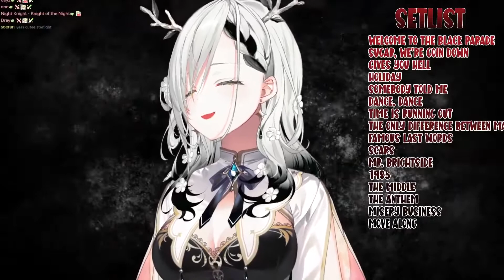【Hololive EN / Ceres Fauna】Muse - Starlight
Ceres Fauna sings Starlight by Muse

【Stream】
【UNARCHIVED KARAOKE】 EMO NOSTALGIA NIGHT 🥀 (03/06/22)